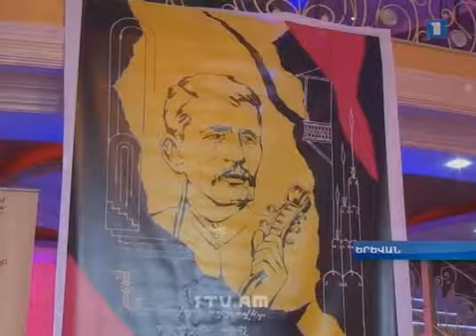Բարեգործություն Կարծախում Ջիվանու տուն-թանգարանի ծրագրին